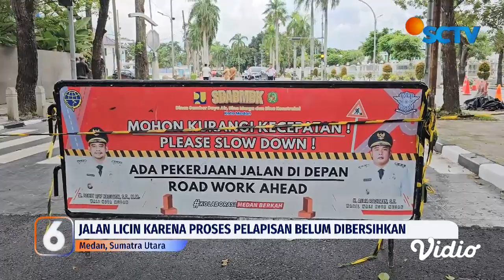Diduga Material Jalan Licin, Sejumlah Pengendara yang Lintasi Jalan Sudirman Tergelincir | Liputan 6